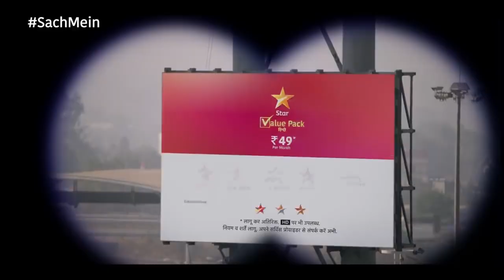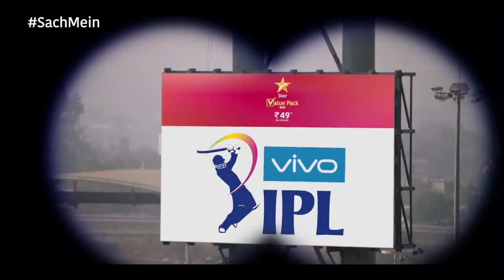desi style ads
Fantastic parformus without bat 🏏 ball 🏏